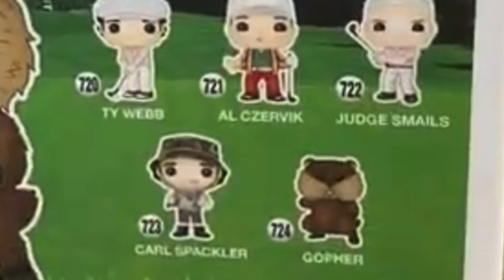Golfing a Funko Pop ⛳️ Caddyshack Invitational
It tells the story of a caddie, who becomes involved in a feud on the links between one of the country club's founders and a nouveau riche guest. A subplot involves a greenskeeper who uses extreme methods against an elusive gopher @HarryPianoKid